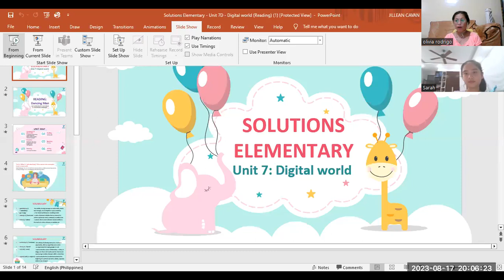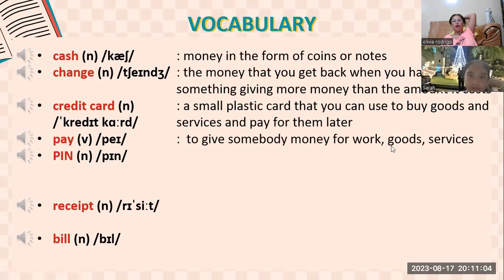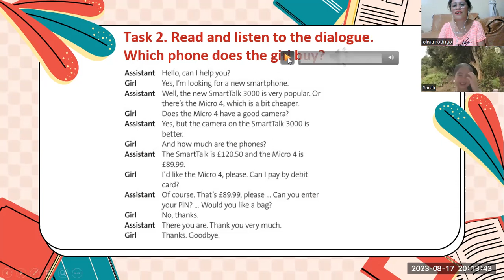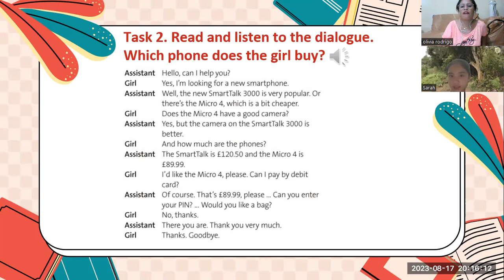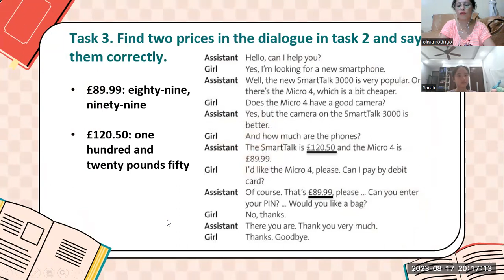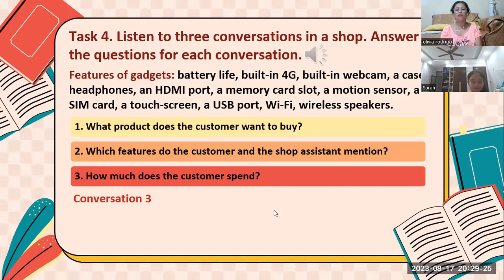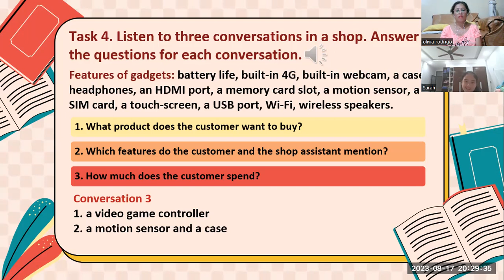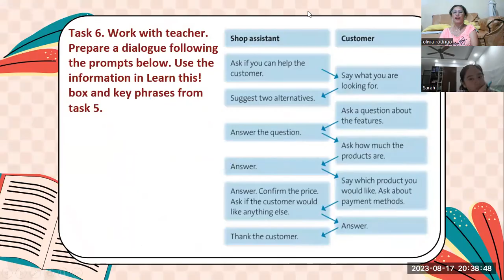SARAH 7E- ES